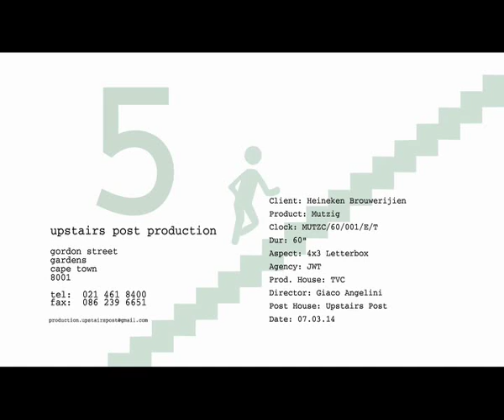MÜTZIG Live The Bright Life (E.V.)